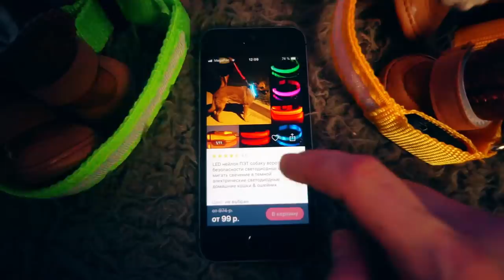ПРОВЕРКА ЛАЙФХАКОВ для КОТА и СОБАКИ Проверяю ЛАЙФХАКИ для животных Magic Family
Magic Pets ЛИЗУНЫ ПРОТИВ ПИТОМЦЕВ ▼ЖМИ ЕЩЁ▼

Собаки брат и сестра чихуахуа Софи и Эйван, спасенная собачка Миша и смешная собака покемон Юми Чу, а еще котенок Алиса, которую я спасла ночью из канализации, хомяки Рики и Лаки, муравьи и другие домашние животные! Я снимаю о нашей жизни и делюсь опытом. Ты найдешь полезные советы, честные обзоры товаров, покупки из зоомагазинов, дрессировка собак, DIY, ТОП, интересные факты, лайфхаки, что будет если, реакции, а еще наши веселые ВЛОГИ и мои необычные рубрики о животных!

Это проверка лайфхаков для кошек и собак из Ютуба и Интернета и, конечно же, реакция котенка и собак на лайфхаки для животных! Я почитала статьи в Интернете и посмотрела ролики на Youtube и нашла много разных лайфхаков для котов и собак, поэтому решила сделать проверку! Если честно, я была очень удивлена, что многие из этих лайфхаков реально работают - например, с резиновой перчаткой и шерстью, лайфхак со скотчем, который отпугивает питомцев или волшебным кругом для кошки, а diy лайфхак с носком может пригодиться в холодное время года тем, у кого, например, нет денег на одежду! Но есть и странные лайфхаки, которые вряд ли пригодятся в жизни, а вот мой лайфхак с зубной пастой и игрушкой я проверяла на своих собаках несколько лет. Если вам понравится, я сниму еще проверку лайфхаков для собак и кошек и покажу те, которыми я пользуюсь!

SUNNY HOLIDAYS , ON AND ON, The Land Of Happiness , Into The Clouds, A WAY FOR ME, PACIFIC SUN, Morning Sun by Nicolai Heidlas Music
Taste Of Explainer Video - GoSoundtrack
Walk - Ikson